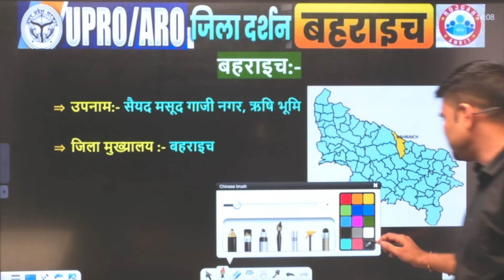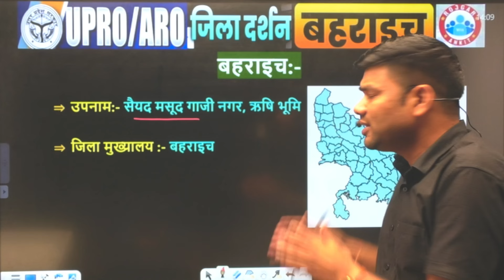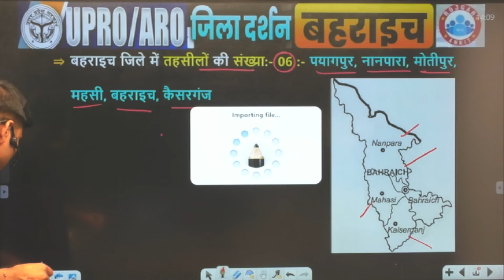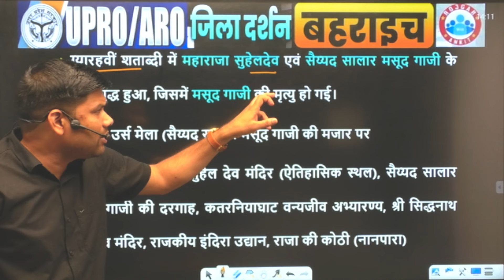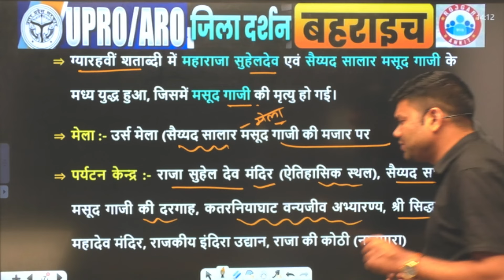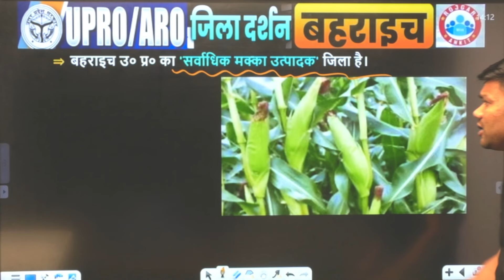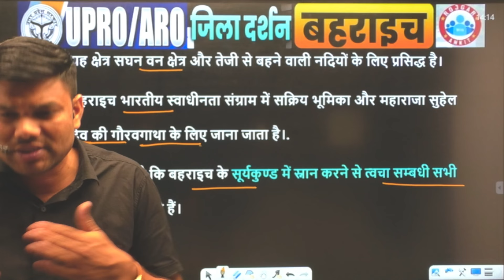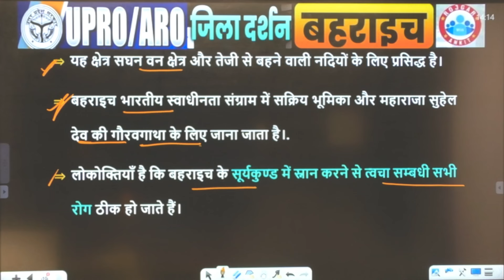UP GK Special | जिला दर्शन बहराइच | UP PCS, RO ARO UP GK | by Keshpal Sir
♎ 𝐇𝐞𝐥𝐩𝐥𝐢𝐧𝐞 𝐧𝐮𝐦𝐛𝐞𝐫 :-
☗ आप हमें व्हाट्सएप भी कर सकते हैं।
➽ 𝗡𝗲𝘄𝘀 𝗣𝗮𝗽𝗲𝗿 𝗔𝗻𝗮𝗹𝘆𝘀𝗶𝘀 𝗕𝘆 𝗩𝗶𝗻𝗲𝗲𝘁 𝗦𝗶𝗿 :-
➽ 𝗥𝗢 𝗔𝗥𝗢 𝗥𝗲 𝗘𝘅𝗮𝗺 𝗨𝗣 𝗚𝗞 𝗕𝘆 𝗞𝗲𝘀𝗵𝗽𝗮𝗹 𝗦𝗶𝗿 :-